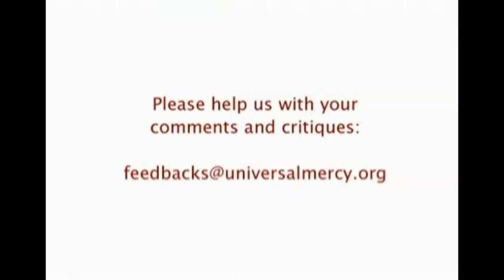universal mercy (english)